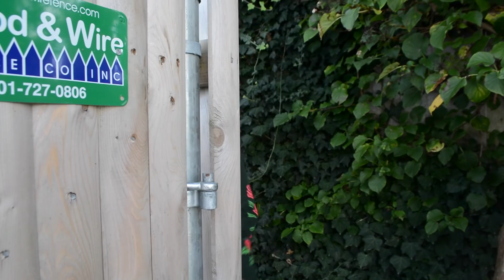Archipelago Rally 2017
This year's rally was at the Wickford Yacht Club.